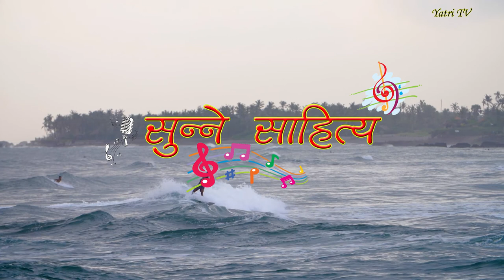Ma Jujuman | म जुजुमान | Govinda Bahadur Malla Gothale | सुन्ने साहित्य | Sunne Sahitya | Yatri TV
सुन्ने साहित्य  || Sunne Sahitya | A Video By Bhola Deep Yatri ||  भोला दीप यात्री  || Ma Jujuman || म जुजुमान  || Govinda Bahadur Malla Gothale ||  गोबिन्द बहादुर मल्ल " गोठाले " || Kathaikatha